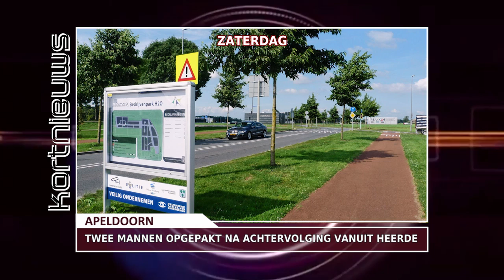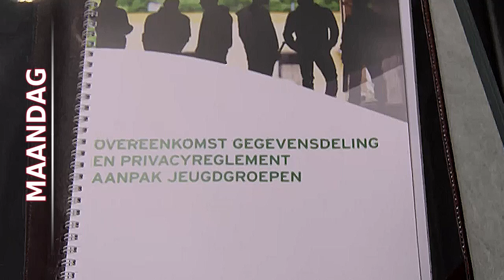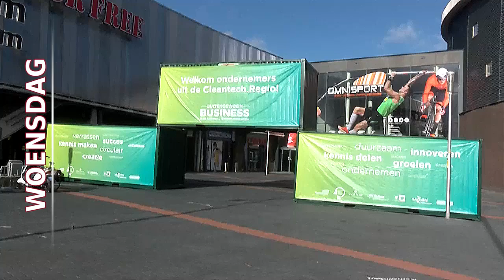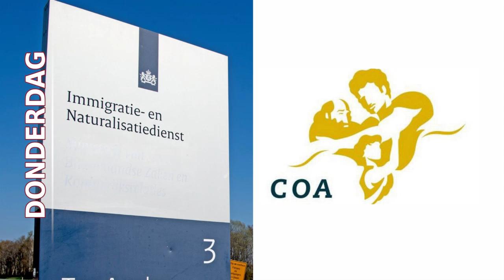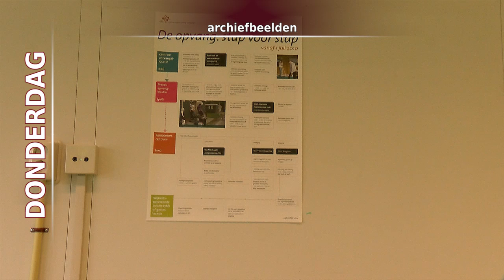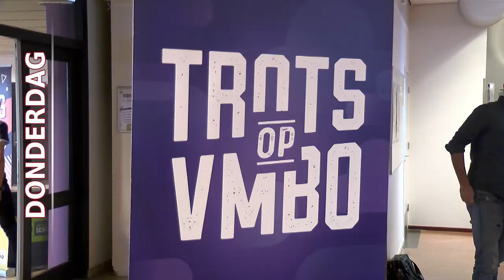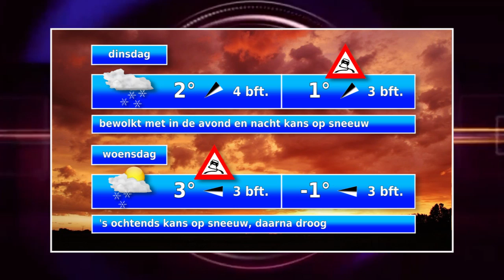weekoverzicht nieuws en week zondag 18112018